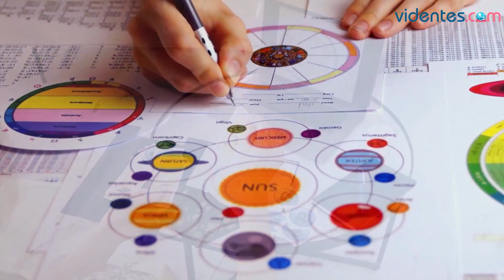HORÓSCOPO DIARIO 🌔🌟💕 LEO ♌️ LUNES, 13 DE NOVIEMBRE DE 2023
Horóscopo de Leo para hoy, lunes 13 de Noviembre de 2023. El horóscopo para hoy: descubre tu futuro gracias a mi horóscopo diario para ti.